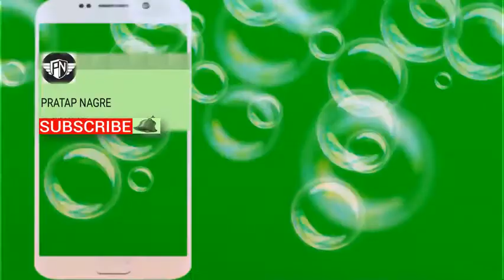BEST PLACE JALNA| JALNA TOUR| MARATHWADA KE BEST PLACE|JALNA DIST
Dosto ajj hum jalna dist me kon konse tourist place hai uske baare me jankari lete hai to krupaya video ko last tk dekhe .